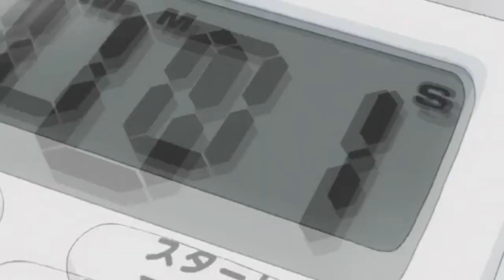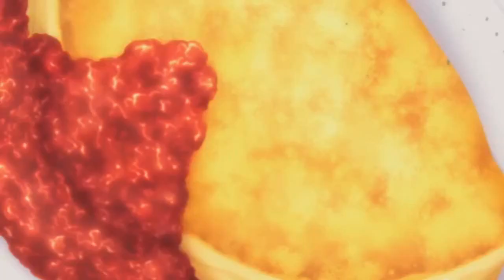Shokugeki No Soma [Amv]-The Awakening